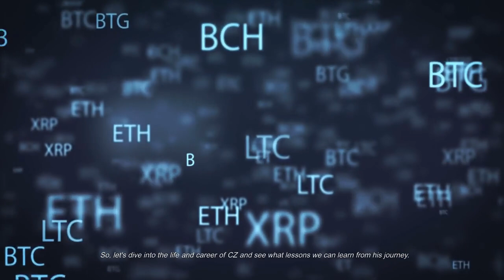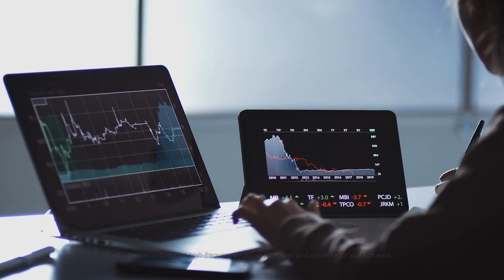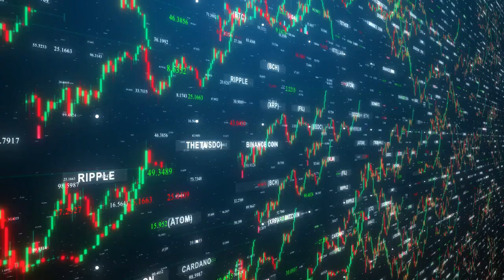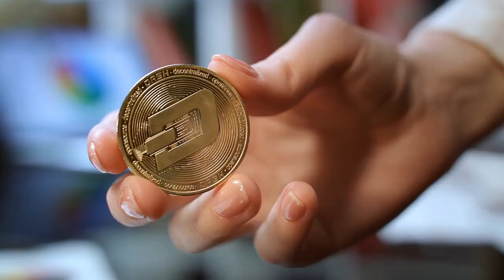Crypto billion dollar man - Changpeng Zhao A.K.A CZ! How much is binance coin worth in 2023?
Welcome to OhMoti, your one-stop destination for all things motivation! Whether you're looking to change your career, improve your relationships, or just feel more fulfilled in life, this is the channel for you!

Today we are talking about one of the most successful in the cryptocurrency world - CZ, the CEO of Binance! CZ has come a long way from his fast food job and now has a net worth of billions of dollars. Watch this video and get inspired!

 Stay motivated!